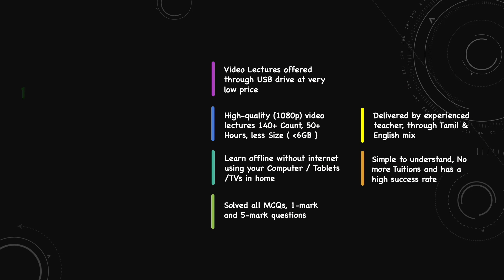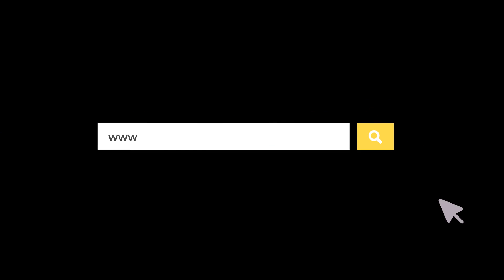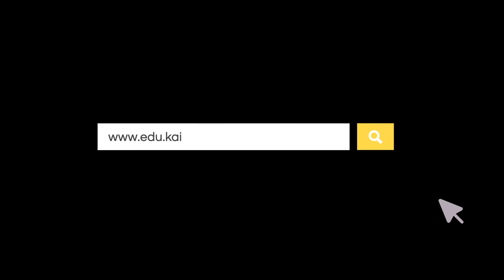SK | 10th | Maths | CH-04-LE-03 | Ex 4.1 - Part 2 | Geometry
Chapter : Geometry, Lesson Name : Execise 4.1 - Part 2
The lecture explains about similar triangles and the steps involved in construction of similar triangles

SD Card
USB Drive
Other Courses